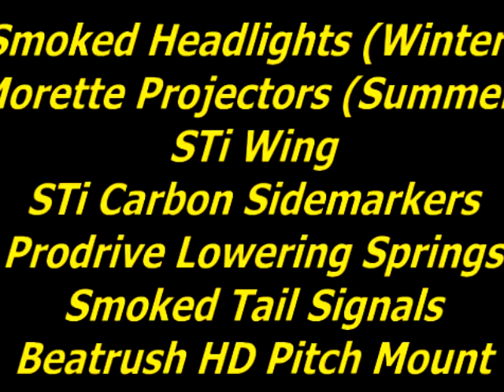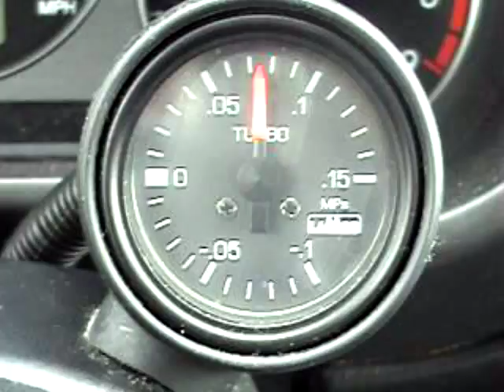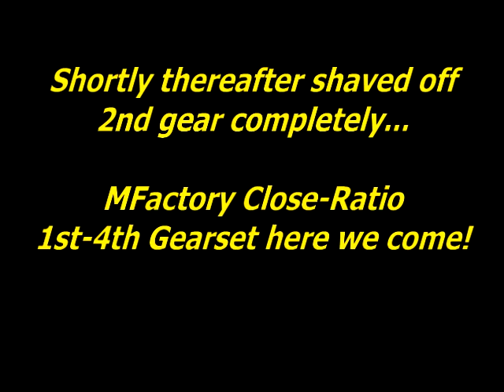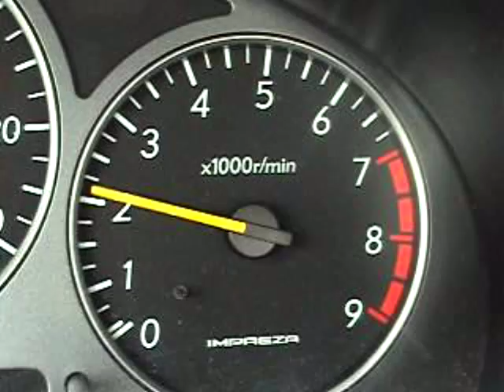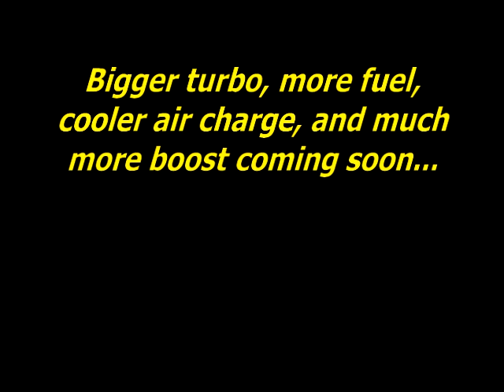WRX Stage 2 Build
Stage 2 WRX Build - From stock to Stage 2+